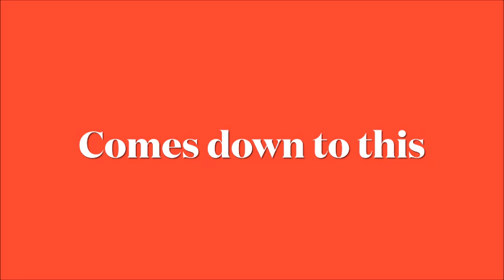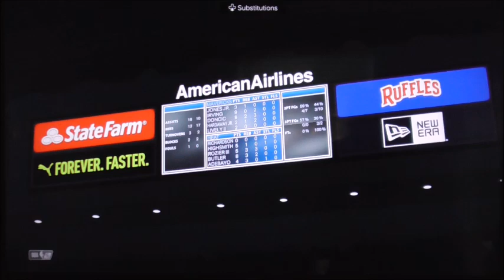NBA2k24 Finals Heat vs Mavericks Game 2